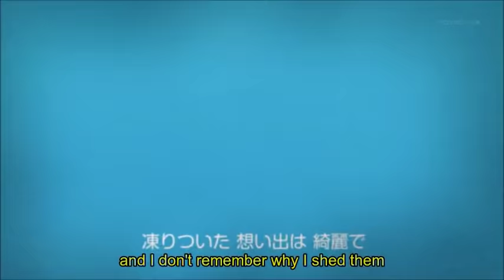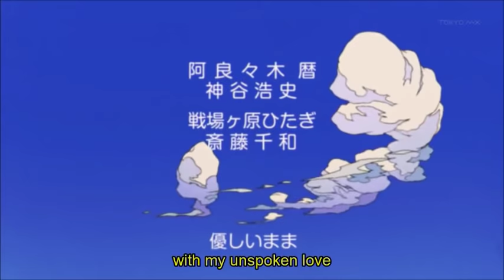Monogatari Second Season OP 4 English Lyrics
Monogatari Second Season Opening 4 English Lyrics